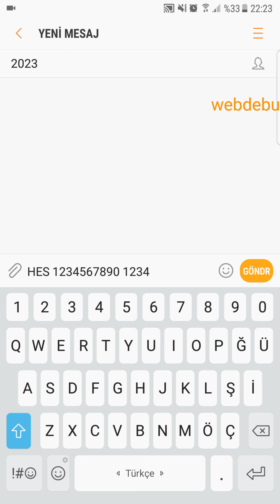Süresiz HES Kodu Nasıl Alınır SMS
Süresiz hes kodu SMS ile nasıl alınır? Süresiz HES kodu nedir? Maksimum süreli hes kodu alma. Süresiz HES kodu kaç gün? Süresiz hes kodu mesajla nasıl alınır? Süresiz hes kodu alma sms. Süresiz hes kodu nereden alınır? Süresiz hes kodu ne işe yarar? HES kodu paylaşım süresi nedir?